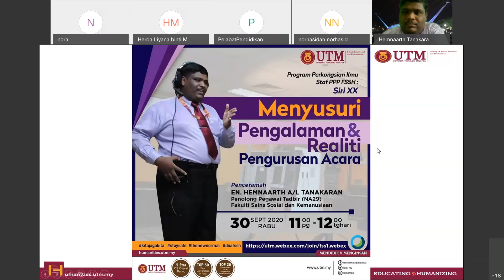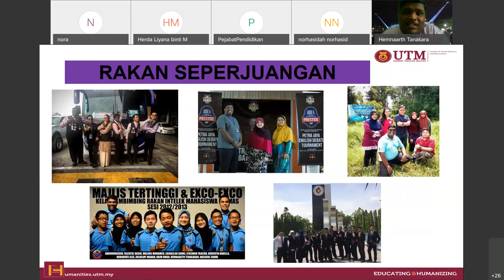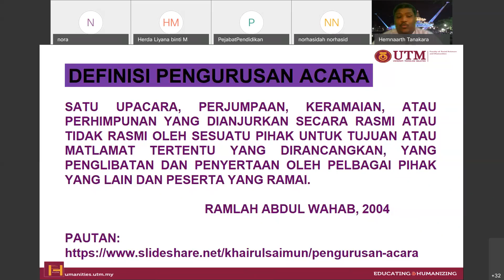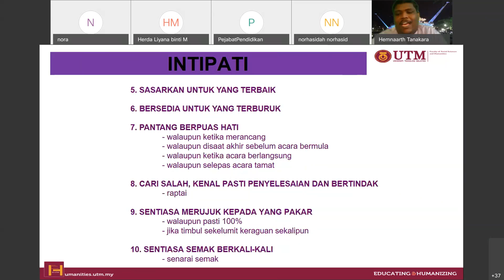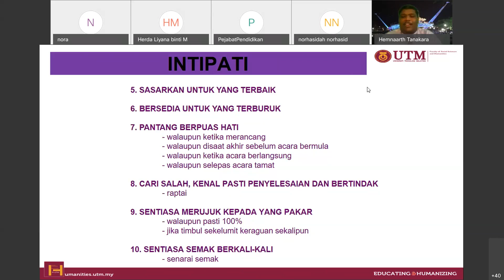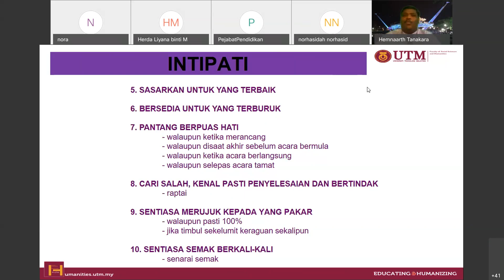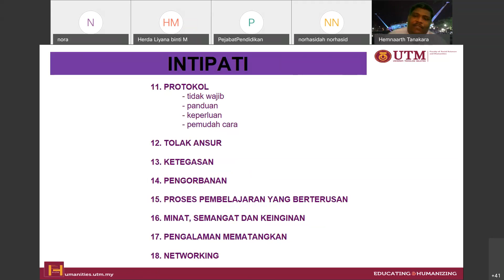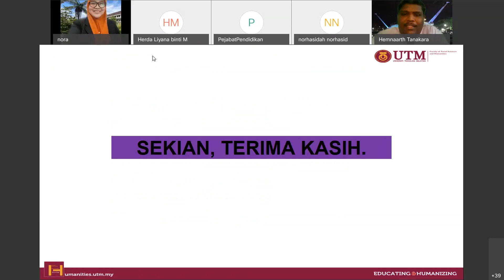Perkongsian Ilmu 20 Pengurusan Acara